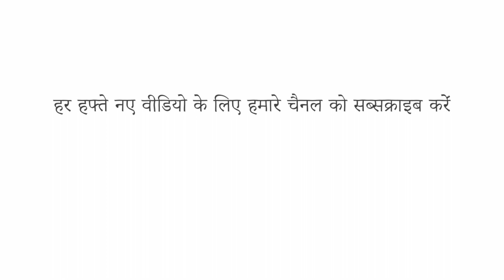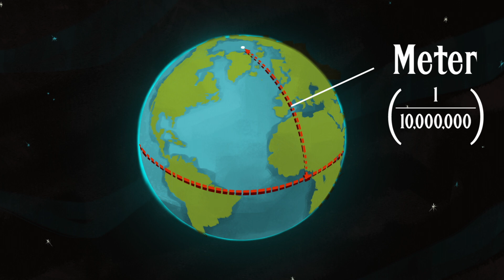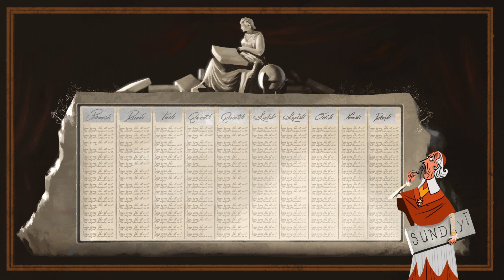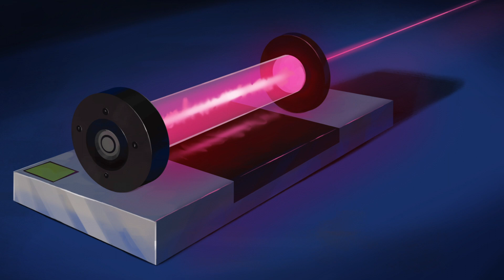मीट्रिक प्रणाली क्यों मायने रखती है - मैट एंटीकोल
दर्ज किए गए अधिकांश मानव इतिहास में, अनाज का वजन या एक हाथ की लंबाई जैसी इकाइयां सटीक नहीं थीं और जगह-जगह अलग-अलग थीं।  अब, संगत माप हमारे दैनिक जीवन का एक ऐसा अभिन्न अंग हैं कि इसकी सराहना करना मुश्किल है कि वे मानवता के लिए कितनी बड़ी उपलब्धि रहे हैं।  मैट एंटीकोल मीट्रिक सिस्टम के जंगली इतिहास का पता लगाता है।

सबक Matt Anticole द्वारा, Hernando Bahamon द्वारा निर्देशित।